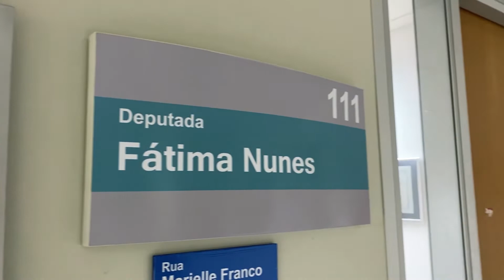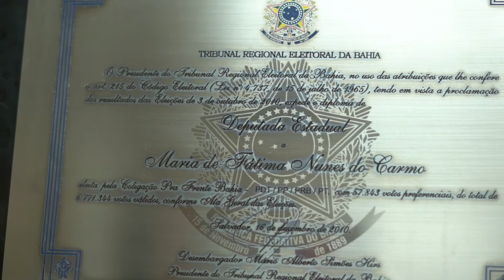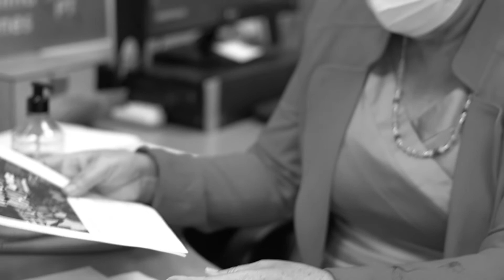Mulher Em Pauta - Dep Fatima Nunes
Espaço para que as nossas parlamentares ganham plataforma para que possam falar e sobre seu mandato e projetos no Legislativo Baiano.